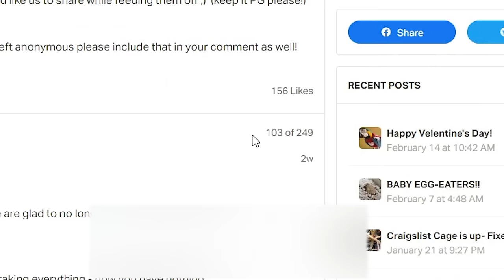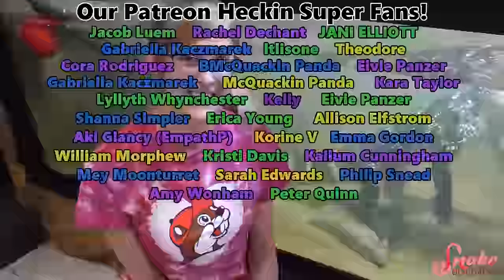Feeding your Exes to our Reptiles for Valentine's Day!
This year we're celebrating Valentine's Day a little differently than normal... We reached out to our Patreon backers to nominate an Ex of theirs (along with a statement they'd like us to share), and we then named a mouse after them and fed it to one of our reptiles!

Snake Discovery
831 Century Ave N.